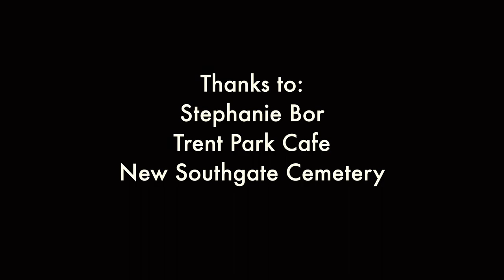The Feathers - Award Winning British Short Film starring Marcus Brigstocke and Mike Gunn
A short film about depression and hope.

Two friends get together for a coffee. Mike tells his friend he's been feeling down and his friend convinces him that it's not all that bad.

Written by Joe Bor and Mike Gunn
Starring Marcus Brigstocke and Mike Gunn
Directed by Joe Bor

DOP Eugene Zosimov
Editor Danny Ward
Sound by Rob Hoey